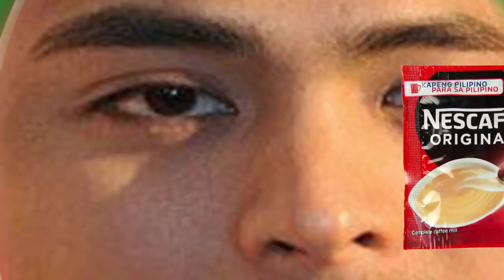STREAMER PUMASOK SA PINOY SERVER | HAHAHA GRABE! | AMONG US | FUNNY MOMENTS!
Other Video Clips used in This Video is Not Mine Credits to The Real Owner

Gaming | Pinas | Gameplay | Vlog | Vlogger | Clarktv | ClarkTVFacts | Minecraft | clark tv | Youtuber Funny | Survival | Lets play | | Roblox | Kadacraft | BeeBuYog